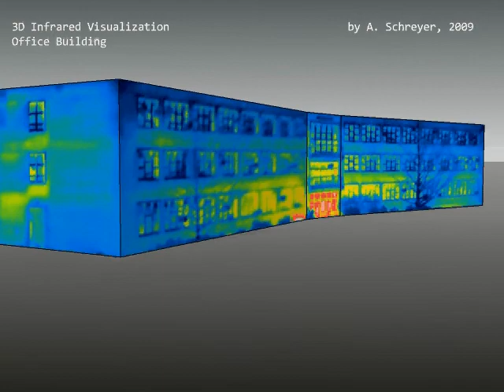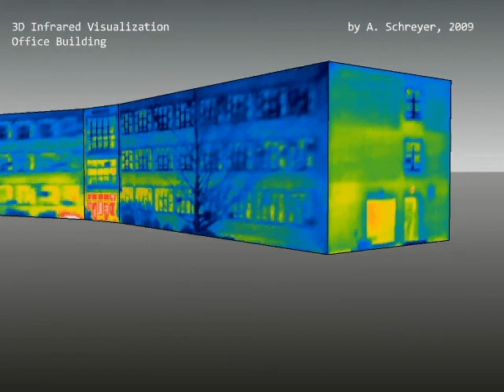Office Building IR Visualization with SketchUp